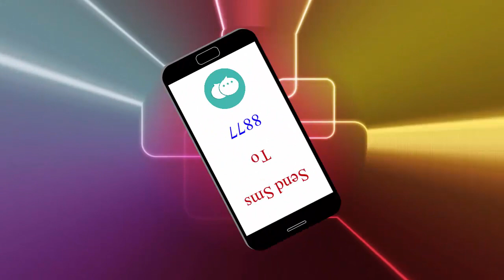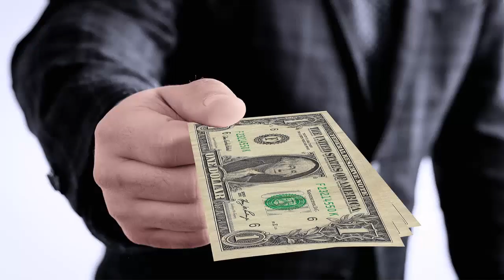How To Get Fresh Currency Notes For Eid-ul-Fitr 2019 in Pakistan |Urdu/Hindi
Hello Friends, Main ne iss video mein Eid-ul-Fitr 2019 ke liye new currency notes hasil kerne ka tareeqa bataya hai jo ke buhat hi aasan hai. Ab ap beh apne mobile se sirf aik Sms ke zareaye apne liye fresh currency notes book kerwa sakte hain. Thanks